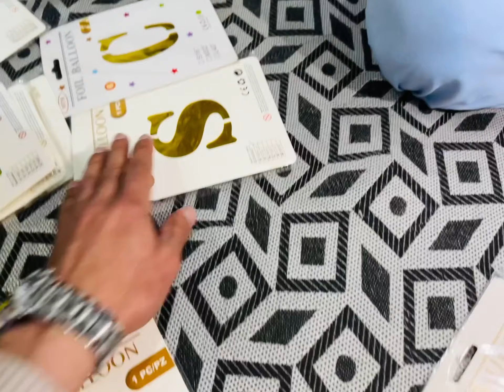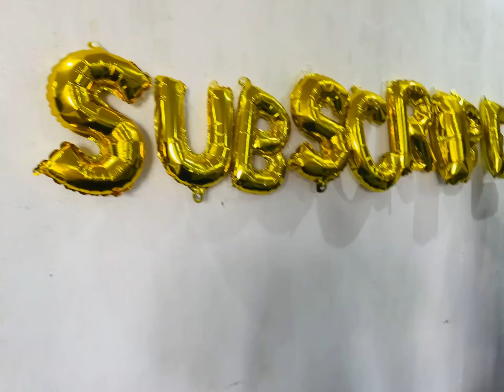A small party 🎉 of 2k subscribers of best friend sameen khan congratulations 🥳